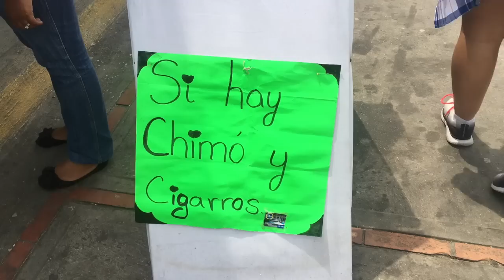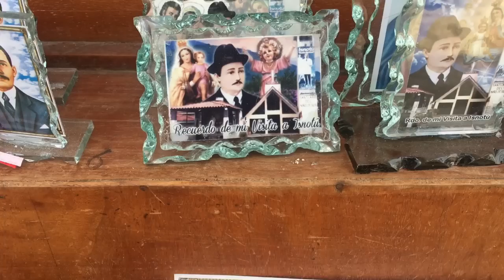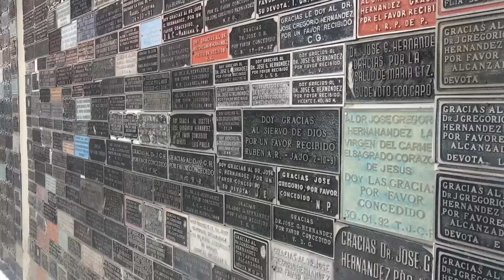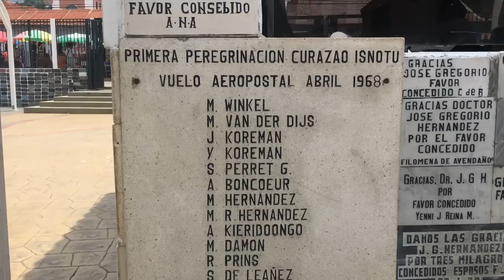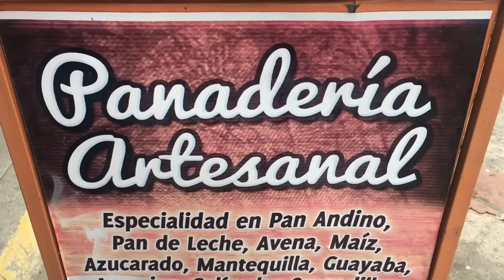Isnotú: pueblo de José Gregorio Hernández | Conociendo Venezuela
En este capítulo de conociendo Venezuela los traigo a Trujillo. Un estado situado al occidente del país lleno de pueblos hermosos.

Espero que disfruten este vlog por Los Andes venezolanos.

Besitos eléctricos,

Gladys.